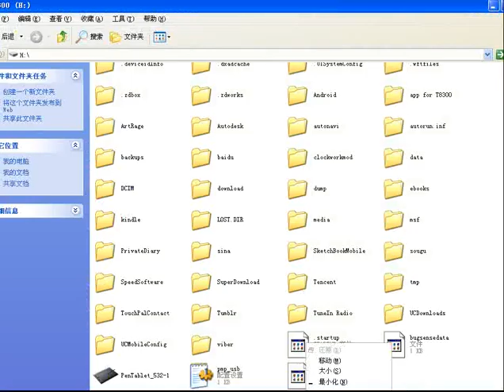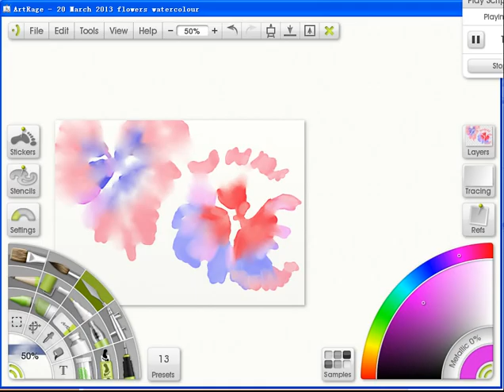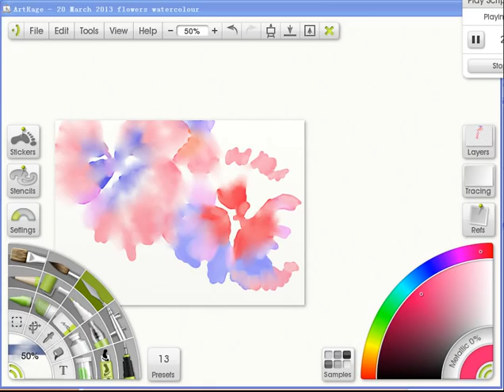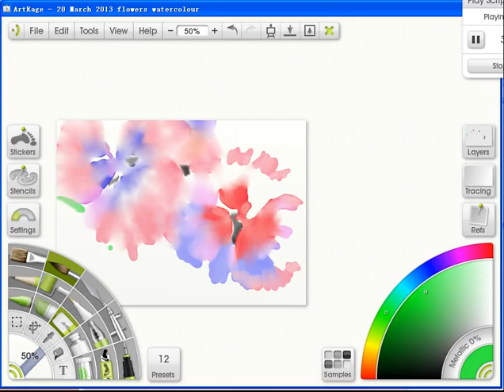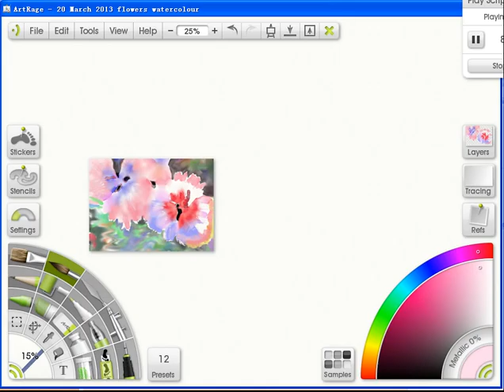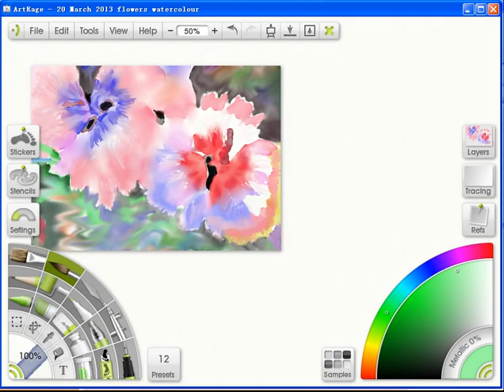电脑画花，水彩画法,ArtRage studio pro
ArtRage studio pro
 wacom CTL660
watercolour